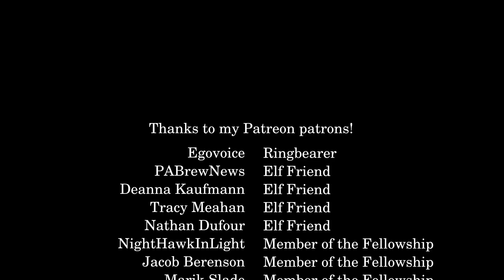Dispelling Myths About the Nazgul and the Nine Rings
My video on why Sauron couldn’t recover his Ring after being defeated in the War of the Last Alliance generated several comments about the Nazgul and the Nine Rings that show many people have what I think is a mistaken view of how those Rings work, but which also raise some additional questions worth addressing, so let’s dive into some Ring lore!

Apologies for video quality—was having technical issues but had to get something out!